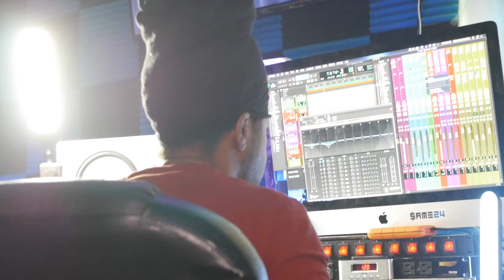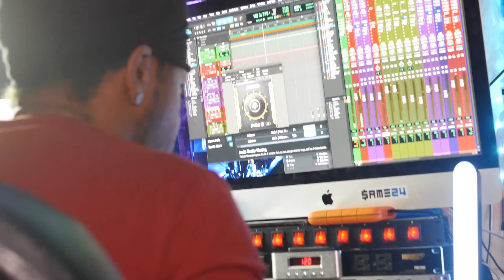TyBeezzyy Studio Vlog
PMB Tybeezzyy IG